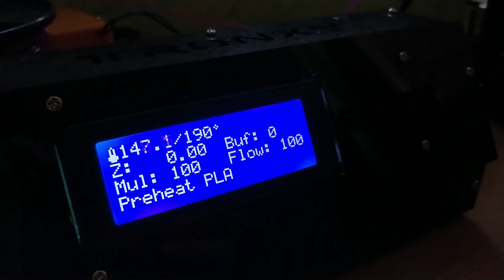Fix Poor Extrusion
Hi, welcome to my video about how to fix under-extrusion, which is one of the most annoying and frustrating problems with a 3d-printer, as it renders your prints wasted. Although these steps mostly lead to good, it's not guaranteed if a clog is the cause of the problem.
Poor extrusion can also be caused by completely different things, like a wrong filament diameter in the slicer software...

The printer is the small TronXY X1, about which you can find more videos on my channel as well. The highlighted steps are applicable to most other FDM printers as well.

*** Awesome Deals on Gearbest ***
Get smartphones, notebooks, tablets and other electronics for unbeatable prices!

So, what are you waiting for? Use the opportunity to get a new printer now, and/or stock up on filament or spare parts!

Printer: TronXY X1
About my Technologies:
Camera: OnePlus 5
Microphone: the t.bone SC450
Video Editing Software: kdenlive for Windows